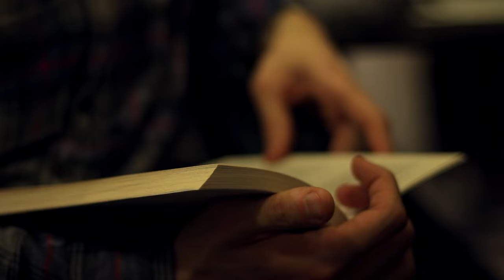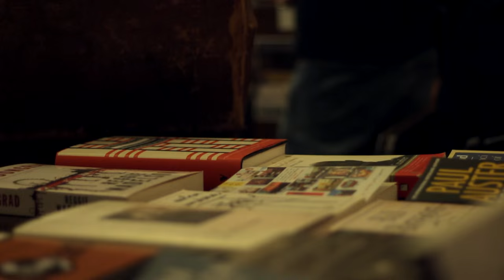Hét Hat Club - Blue Skies at Massolit Books & Café in Budapest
Hét Hat Club ( FR, US, IT, HU)

Valentin Desmarais - Saxophone (FR);
Isaac Misri - Guitar, Vocals (US);
Antonio d'Erchie junior - Guitar (IT);
Fischer Balázs - Double Bass (HU)

Video made by Ana Amorós López

Hét Hat Club is an international swing and jazz band located in Budapest, Hungary.